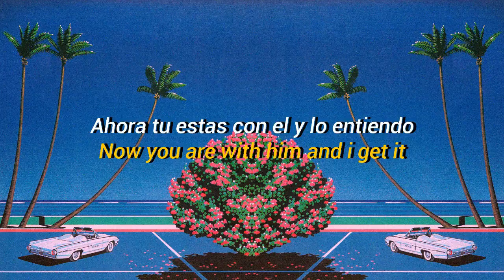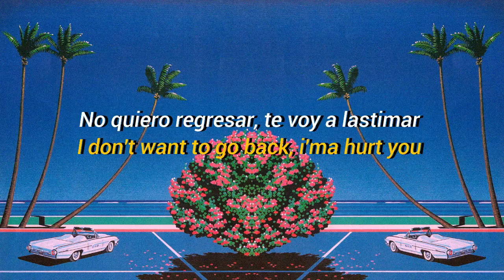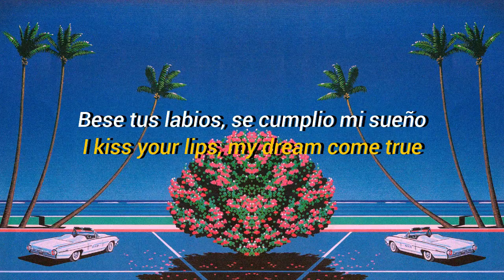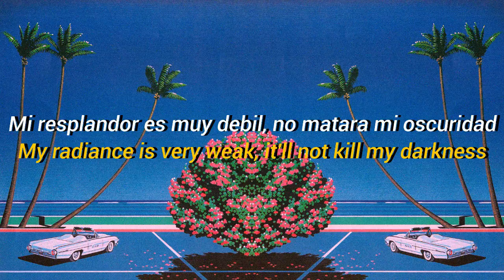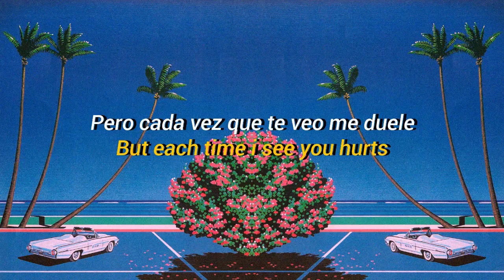ler0nbl4ck - darling (Lyrics & Subtitulado - .RAESK PREMIERE]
-. ler0nbl4ck - darling (Lyrics & Subtitulado al Español)